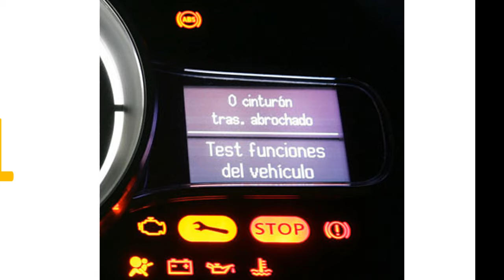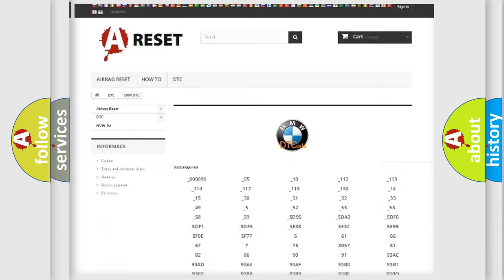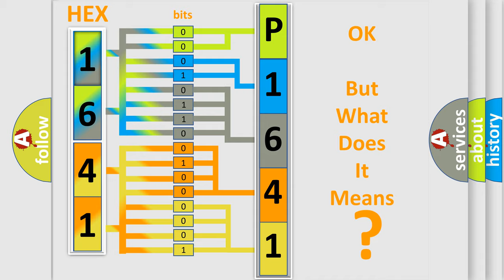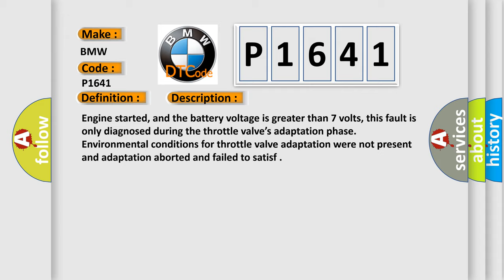DTC BMW P1641 Short Explanation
Contents:
0:21 Basic DTC analysis according to OBD2 protocol standard.
1:48 Insight into programming
2:58 A diagnostically understandable description of the Diagnostic Trouble Code
3:05 Basic error definition

Make
BMW
Code
P1641
Definition
Throttle Valve Adaptation Stop Due to Environmental Conditions
Description
Engine started, and the battery voltage is greater than 7 volts, this fault is only diagnosed during the throttle valves adaptation phase Environmental conditions for throttle valve adaptation were not present and adaptation aborted and failed to satisf
Cause
There is no action required